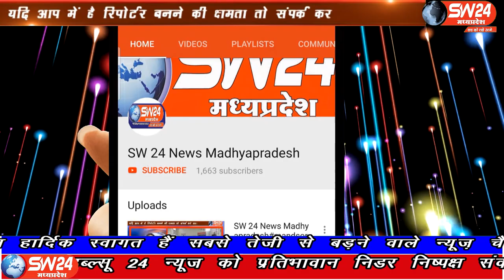SW 24 News Madhyapradesh Shivni #17.04.2020Shivni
सिवनी जिले के थाना केवलारी के अंतर्गत आने वाले ग्राम पांजरा में खेत पर सो रहे युवक की ट्रैक्टर की चपेट में आकर घटनास्थल पर ही मौत हो गई । प्राप्त जानकारी के अनुसार मृतक लखविंदर सिंह ग्राम अरनो जिला पटियाला पंजाब से, है।
सिवनी से महफूज अंसारी की रिपोर्ट